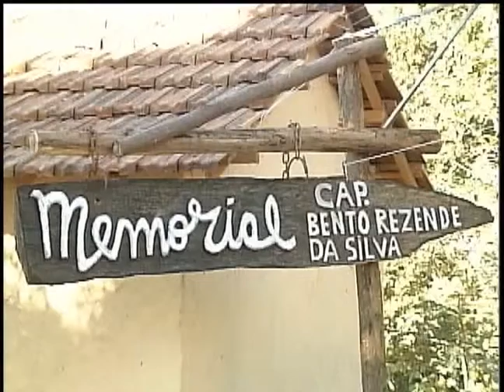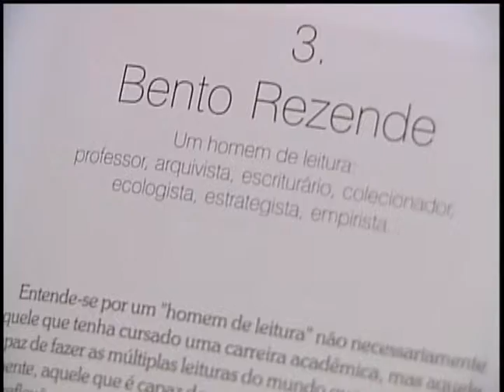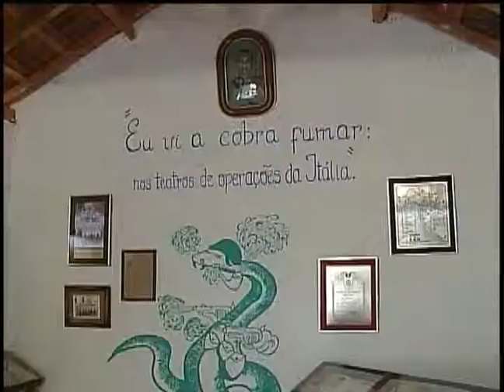MATERIA LIVRO EX COMBATENTE.wmv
REPORTAGEM PRODUZIDA PELA TV UNIVERSITÁRIA DE LAVRAS